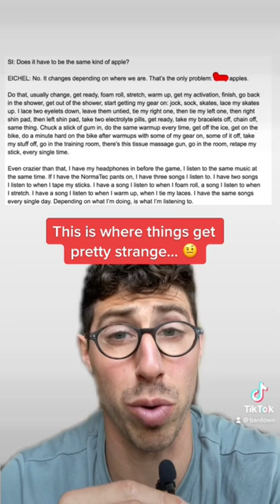Jack Eichel has a WILD pregame routine 🤨